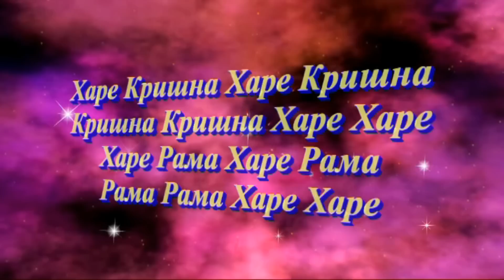RAMA NAVAMI 2013 kirtan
ISKCON
Temple
New Purushottama kshetra
s.Dnepropetrovsk Ukraine
Hare Krishna!